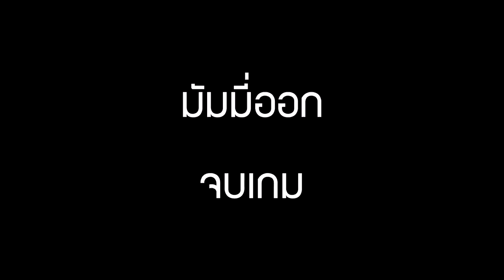XSHOT - ที่ก็แคบ ที่ซ่อนก็ไม่มี วิ่งก็ช้า ของหมด !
ลบเกมทิ้ง